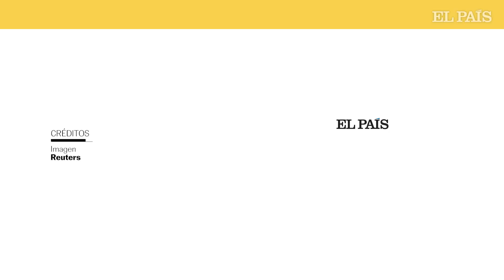Discurso de Jair Bolsonaro tras perder las elecciones de Brasil | EL PAÍS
El presidente de Brasil, Jair Bolsonaro, ha evitado reconocer su derrota frente a Luiz Inácio Lula da Silva tras las elecciones del domingo, y en la primera comparecencia ante la prensa desde los comicios ha defendido los bloqueos de carreteras llevados a cabo por sus partidarios: “Son el resultado de la indignación y un sentimiento de injusticia por la forma en que se llevó a cabo el proceso electoral”. No obstante, ha asegurado que cumplirá los mandatos de la Constitución. Varios de los aliados del líder ultraderechista ya han dado por buenos los resultados, y miembros del Gobierno han entrado en contacto con el entorno de Lula da Silva para iniciar la transición, que culminará el 1 de enero con la toma de posesión.

Decenas de seguidores del mandatario han cerrado más de 200 carreteras en una veintena de Estados. El Supremo Tribunal Federal ha ordenado la liberación inmediata de las vías bloqueadas y ha facultado a las policías estatales para intervenir. Lula da Silva ganó las elecciones con un 50,9% de los apoyos, frente al 49,1% de Bolsonaro, la diferencia más ajustada de la democracia brasileña moderna.